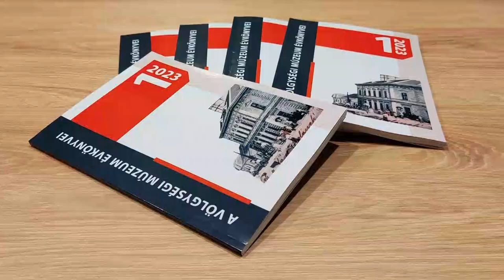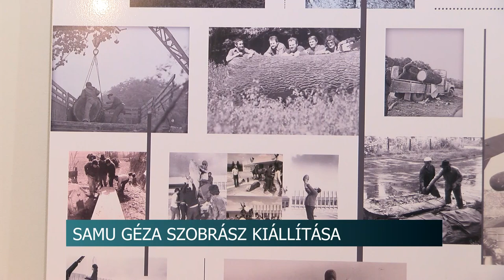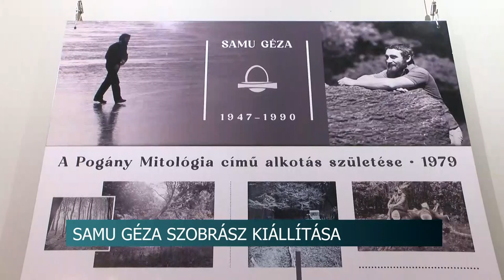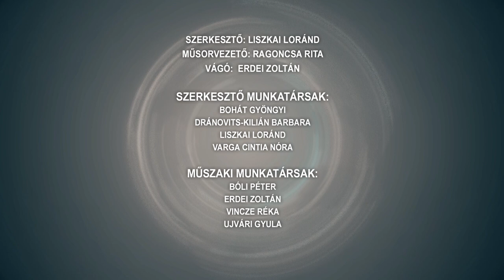Híradó - 2023.12.07.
Tartalom:
- Hóeltakarítás - folyamatosak a munkálatok a Vármegyében
- Mikulásvárás - Nagy készülődés előzte meg a télapó érkezését
- Mikulás ünnep - Dombóvárra is ellátogatott a télapó
- Szobrász kiállítás - megtekinthették Samu Géza műveit Dombóváron
Regionális hírek:
- Életveszélyes átmenni az úton - Biztonságos megoldást akarnak a pécsi városrészben
- Advent - Kaposváron is felgyúltak a fények
- Energetikai beszerzések, fejlesztések önkormányzatoknak - Fórumon informálódtak a baranyai polgármesterek